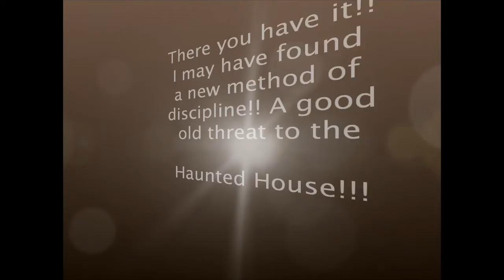Kennedy at the Haunted house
Ok here is the scenario...Kennedy wanted to go the haunted house...The idea was somehow good to her I guess...however it didn't turn out the way she thought it would! This was funny so I decided to share and if you don't think it's funny hey. You watched it!! I know family will enjoy this one!! It's going down in the archives!!